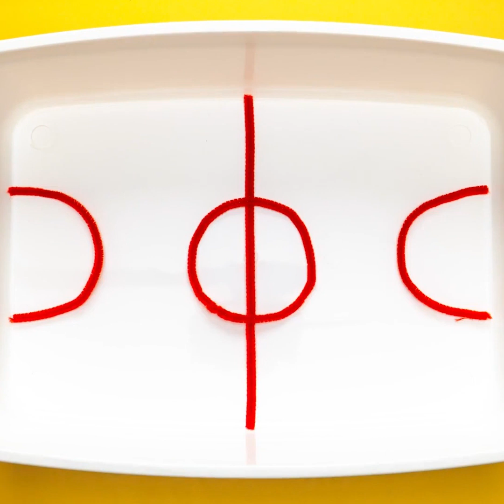LOOK, MOM! 🌈 || Colorful Parenting Crafts And Smart Gadgets For Easy Life With Kids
TIMESTAMPS:
00:00 DIY balloon squishy
00:48 How to carry baby properly
01:04 Grandma VS. Lego
01:38 Cute lamp for good sleep
02:26 Transforming kids bed
03:10 Edible pop it phone case
04:19 Sneaking chocolate from kids